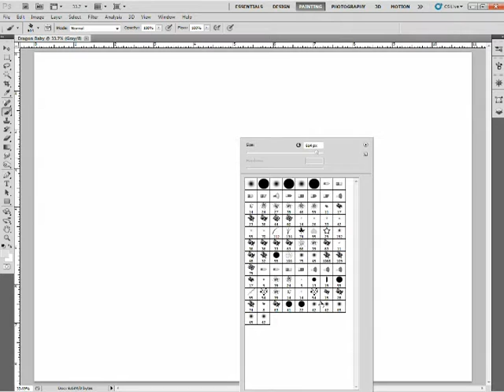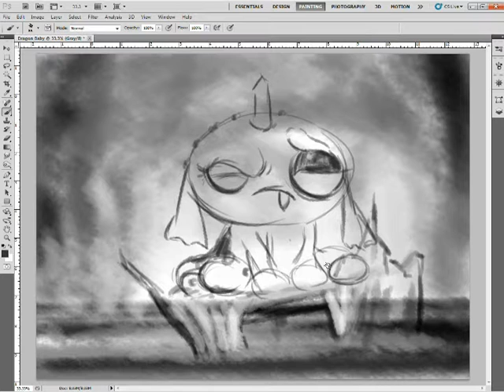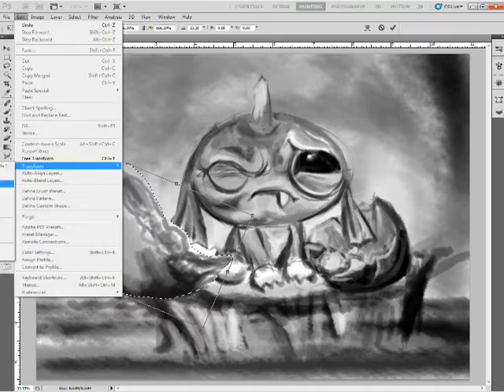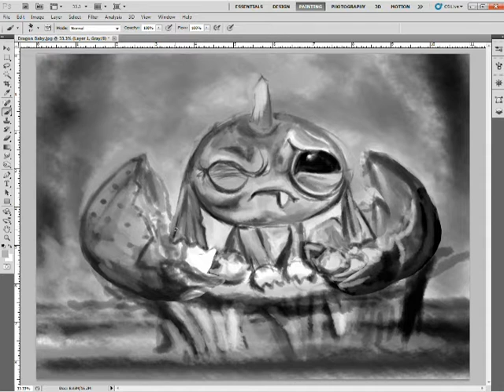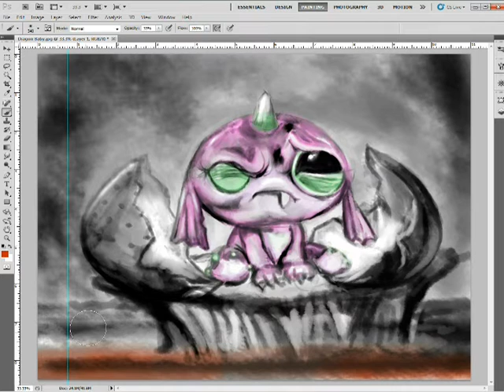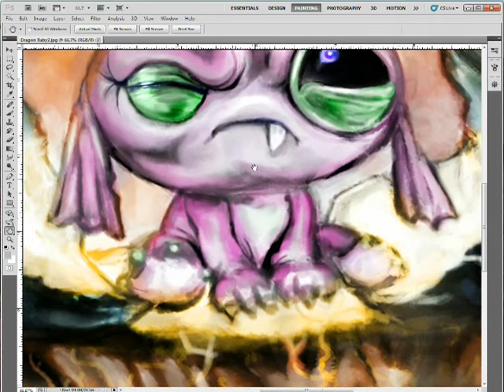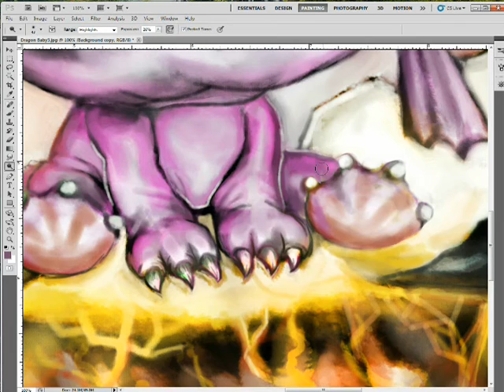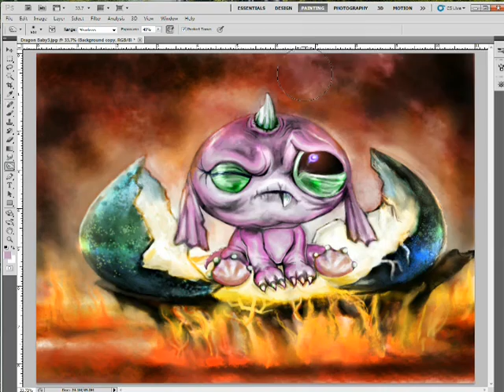Digital painting_Baby Dragon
Quick painting of a Baby Dragon hatching out into the world and opening his eyes for the first time. I thought it would be kind of cool if he was born in a volcano since he needs that kind of heat to incubate. It took a little over 2 hours in Photoshop using standard brushes. Hope you like...